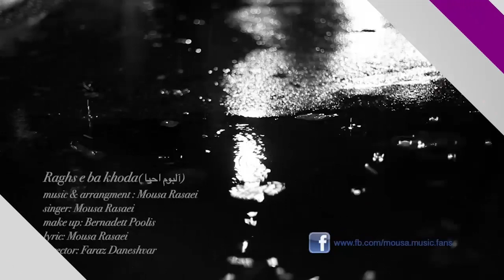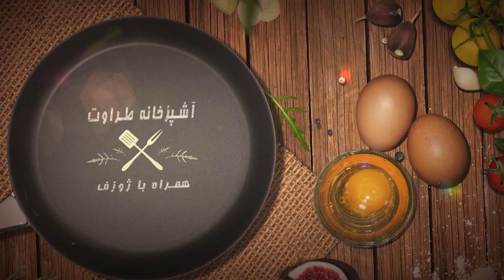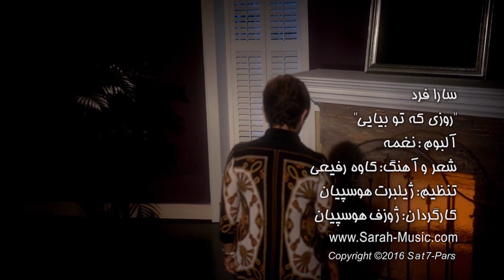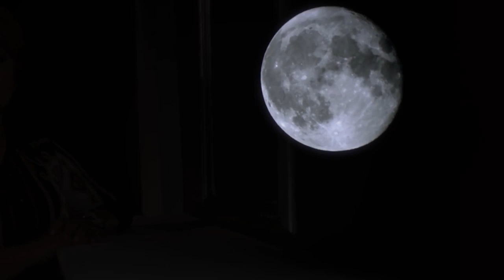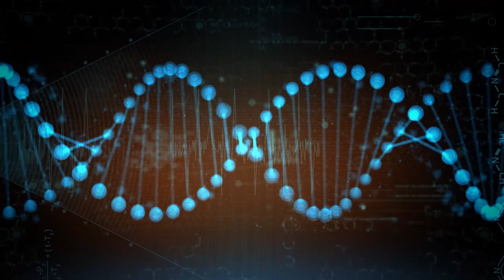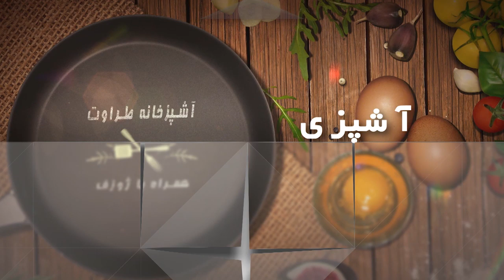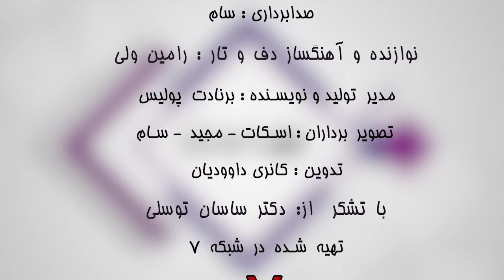08 Taravat S01EP08 QC